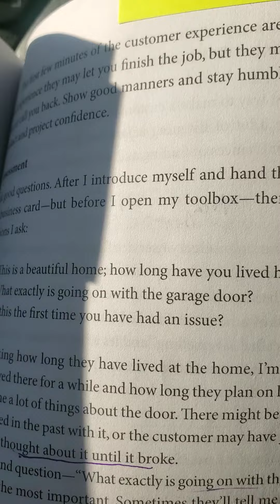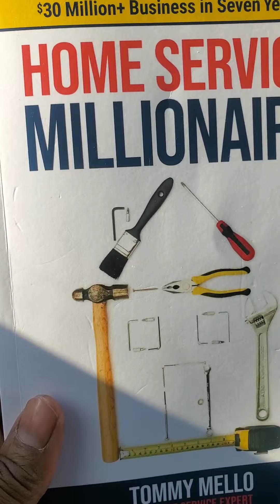Plumbers home repair garage door contractors must read home service millionaire sales section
Why your monthly payment reduces your loan so slow the $10 secret learn banks not telling you subscribe to this channel share with friends partner Send $10 check/money order make out to Martin Morris send PO Box 540 San Bernardino, Ca 92402

Grant Cardone You deserve it Close to handle sales objections to build miilion dollar business